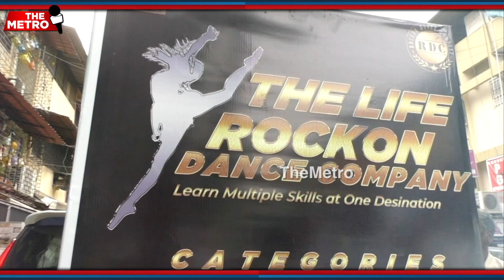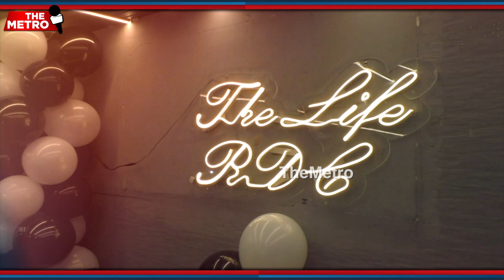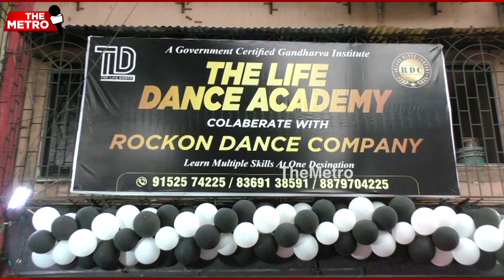Sandeep Naik inaugurates The Life Dance Academy at Airoli; lauds youth becoming entrepreneurs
Airoli's first MLA Sandeep Naik inaugurated "The Life Dance Academy Rockon Dance Company" at Airoli. Akash Patnure & Prem Bansode have come together to launch this dance academy.

Sandeep Naik said,  "Dance is a stress-busting way of remaining fit. I laud Akash & Prem for not letting the impact of COVID pandemic come in the way of pursuing their dreams to become entrepreneurs."